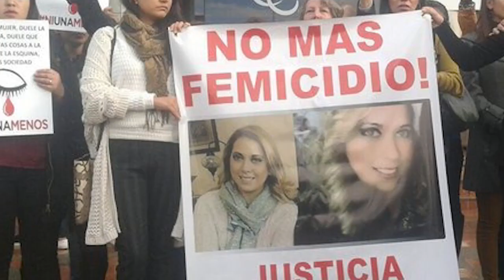Resultados de la Consulta dejan al próximo gobierno con un hueco económico millonario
❗️Los resultados de la Consulta dejan al próximo gobierno con un hueco económico millonario, además machistas agresores son investigados o sentenciados. 👉🏽Esto y más en NoticiasDelDia con Marcia Urvina.